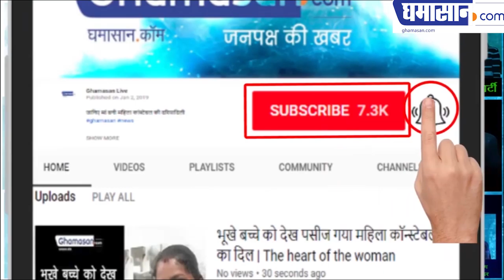Richest Candidate of Loksabha Election 2019